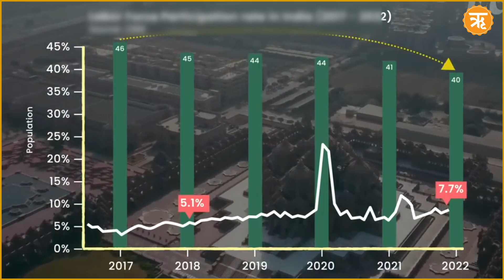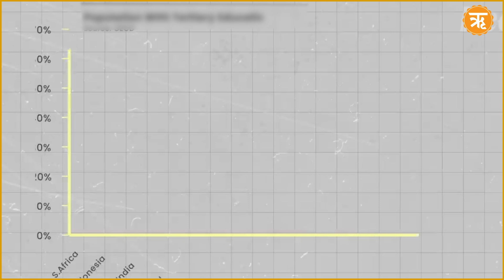India expected to touch $750 billion in exports by 2022-23: Union Minister Piyush Goyal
India expected to touch $750 billion in exports by 2022-23: Union Minister Piyush Goyal | India's goods, services exports may cross $750 bn this fiscal | Ritam Unstoppable